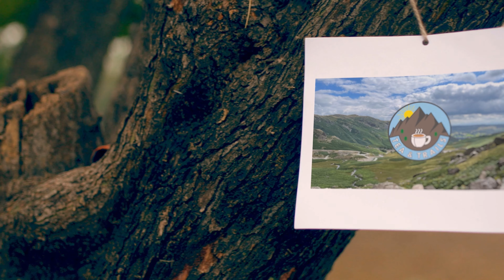Tom Hollins - Vertical Marathon - Tea & Trails - Episode 5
The Tea and Trails Podcast - Episode 5 - Tom Hollins - Vertical Marathon

Each week we'll bring you interviews with trail runners from the front, back, and middle of the pack. We'll share training advice, nutrition advice and kit reviews too. We'll talk about current running stories and stories from inspirational people we feel you might be interested in. If you like what we do then please tell your friends!

This week Eddie @edwinasutton and Gary @garythwaites2498 are joined by Tom Hollins. It was great for Tom to share his verticalmarathon story. Such a fantastic achievement plus he raised funds and awareness for Covid Aid. If you can spare some money follow the links below and support Tom's fundraising. Also, Tom put together a great blog. Last, but not least, Tom mentions the track Hoppipolla by sigurros. It's such a wonderful song so we thought we'd give it a share. All the links can be found below.

Brew with the Coaches with Trish is about elevation and strength training.

Best wishes,

Eddie & Gary

CHAPTERS:
00:00:00 - Start
00:18:23 - Brew with the Coaches
00:35:35 - Tom Hollins Interview
01:15:10 - Tales from the Trails

Check out the links below for more ways to connect with the show.

Fix Your Feet Book
30W USB C Plug

Gary Thwaites's YouTube channel should never be used to replace any medical advice or treatment. Please consult your medical practitioner immediately if you have any medical or psychological conditions.

Do not drive or operate heavy machinery using this audio/video recording.

© NE3D Ltd 2022 - The videos on my channel are copyrighted. All copies, reproduction, or partial use is prohibited.